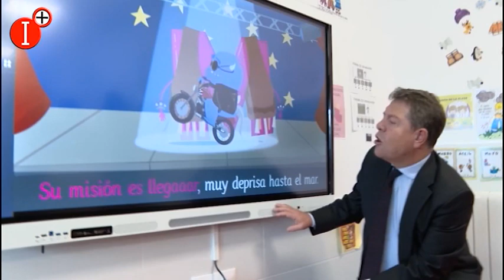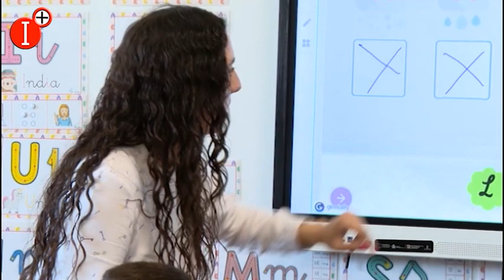👉EMILIANO GARCÍA-PAGE, INAUGURÓ LA AMPLIACIÓN DEL CEIP MIGUEL DELIBES, DE EL VISO DE SAN JUAN